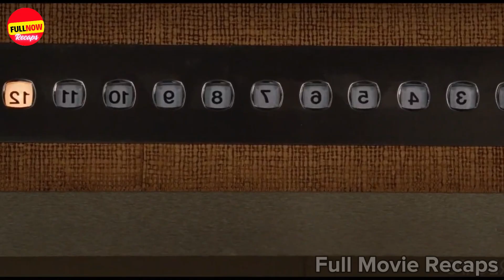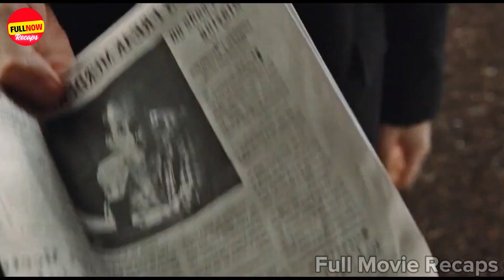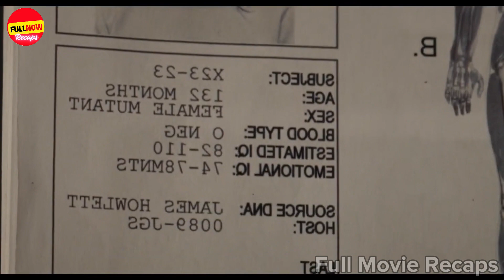They Tried To Finish Him But He can heal Himself fast \ Movie Recap \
Movie Name : Wolverine

You will find the best movie and series Recaps in our channel.